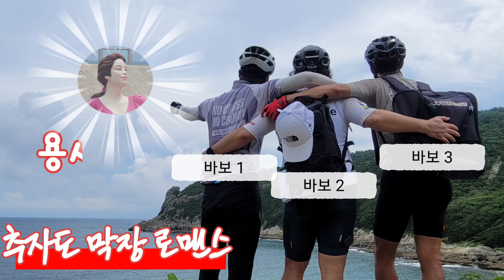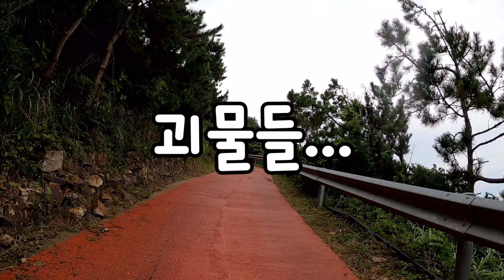[vlog] 제주시 추자도 힐링라이딩 1박2일 (2일차)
[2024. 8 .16 / 추자도- 2일차]

815 인증런을 미루고 동강 삼총사 추자도런 출똥! 추자도도 듭다..여기도 폭염..🥵 그래도 바다가 있어 입수~~ 시원타! ㅎㅎ
추자도 1박2일 힐링라이딩 동강 삼총사
일산 김신일, 당진 인선진 그리고 나 용인 이화섭 😁👍